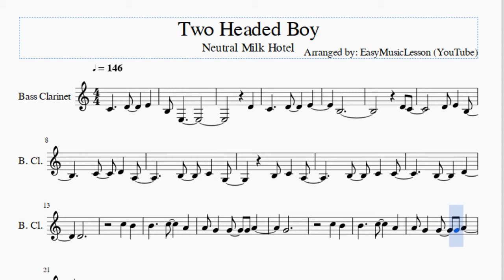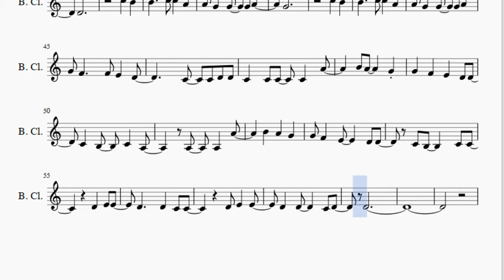Bass Clarinet Sheet Music: How to play Two Headed Boy by Neutral Milk Hotel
Here is a sheet music/tab video on the song Two Headed Boy by Neutral Milk Hotel on the bass clarinet. A bass clarinet sheet music arrangement which is transposed to notes that are easily played by bass clarinet, for the song Two Headed Boy by Neutral Milk Hotel.

EasyMusicLesson teaches you to play the your favorite instrument, through well-arranged sheet music so that you too can learn how to play Two Headed Boy by Neutral Milk Hotel on the bass clarinet as fast as you can. A bass clarinet sheet music with backing tracks to help your play the song better.

Notes of the tutorial:
B3 E3
D4
C4   D4   E4
B3
D4 C4
B3   D4
D4
C5 B4
G4
C5 B4
G4
C4   D4   E4
B3 E3
D4 C4
D4   E4
B3
D4 C4
C4 B3
A3   B3 C4 C4
B3   D4
D4
C5 B4
G4
C5 B4
G4 F4   F4 E4 D4
G4 F4 E4 D4 D4
D4